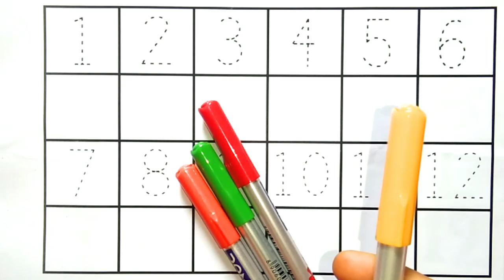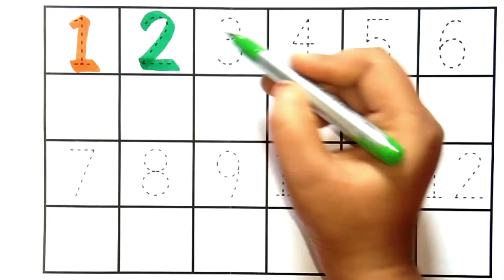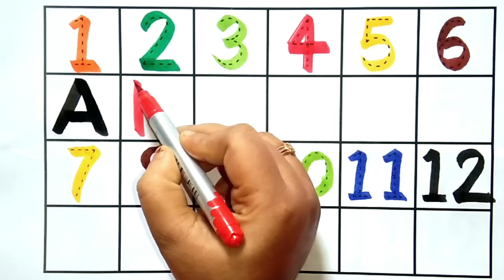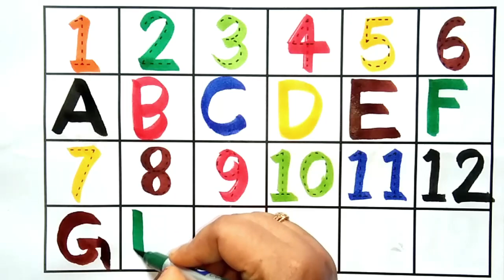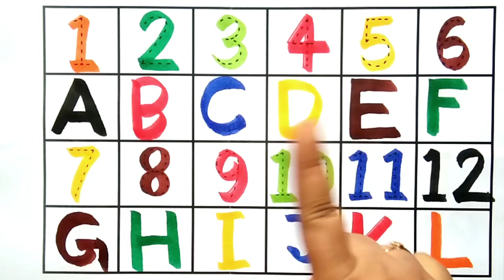Numbers, 123, ginti,12345, 1 to 10, 1 to 100, counting, 1 to 100 spelling, abc, abcd, part- 968